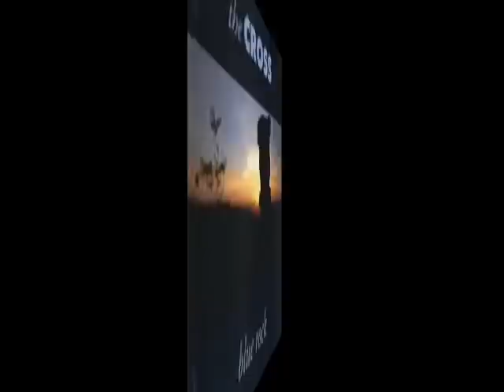The Cross (with Brian May) - I'm In Love With My Car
The Cross (with guest Brian May) performing "I'm In Love With My Car" at the Astoria, London, 7 Dec 1990.

"Queen" "Freddie Mercury" "Brian May" "Roger Taylor" "John Deacon" "Queen" "Keep Yourself Alive" "Queen II" "Seven Seas of Rhye" "Sheer Heart Attack" "Killer Queen" "Now I'm Here" "A Night at the Opera" "Bohemian Rhapsody" "You're My Best Friend" "A Day At The Races" "Somebody To Love" "Tie Your Mother Down" "Good Old Fashioned Lover Boy" "News Of The World" "We Will Rock You" We Are The Champions" "Spread Your Wings" "Jazz" "Bicycle Race" "Don't Stop Me Now" "Fat Bottomed Girls" "Live Killers" "Love Of My Life" "The Game" "Play The Game" "Save Me" "Another One Bites The Dust" "Crazy Little Thing Called Love" "Flash Gordon" "Flash" "The Hero" "Hot Space" "Body Language" "Under Pressure" "Las Palabras De Amor" "The Works" "The Complete Works" "Radio Ga Ga" "I Want To Break Free" "It's A Hard Life" "Hammer To Fall" "A Kind Of Magic" "One Vision" "Who wants to live Forever" "Friends will be friends" "The Miracle" "Breakthru" "Scandal" "I Want It All" "The Invisible Man" "Innuendo" "I'm Going Slightly Mad" "These Are The Days of our Lives" "The Show Must Go On" "Headlong" "Live at Wembley" "At the beeb" "Classic Queen" "Made In Heaven" "Heaven for Everyone" "Mother Love" "Too Much Love Will Kill You" "I Was Born To Love You" "You Don't Fool Me" "A Winter's Tale" "Queen + Paul Rodgers" "Queen & Paul Rodgers" "Greatest Hits" "Greatest Hits II" "Greatest Hits III" "Queen Rocks" "Stone Cold Classics" "Queen on Fire live at the Bowl" "Return of the Champions" "Queen Rock Montreal" "Larry Lurex" "The Cross" "Roger Taylor & The Cross" "Wreckage" "Ibex" "WWRY" "We Will Rock You The Musical" "The Eye"